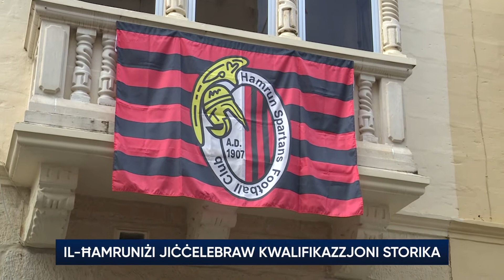Il-Ħamruniżi jiċċelebraw kwalifikazzjoni storika